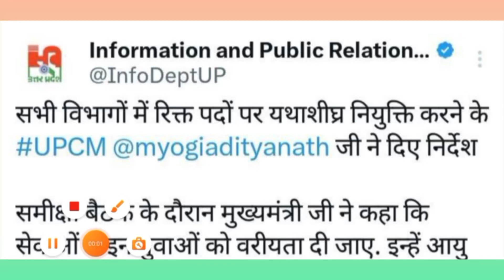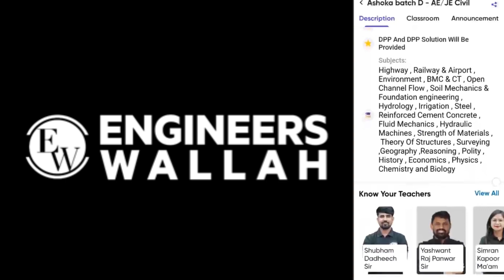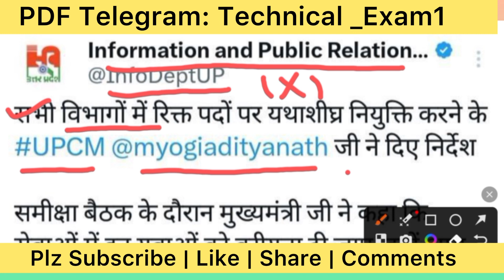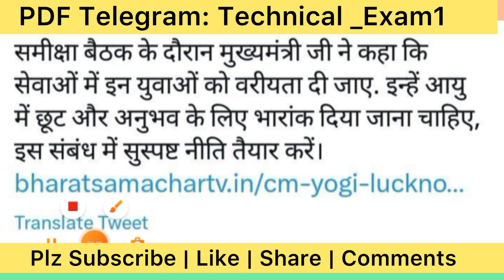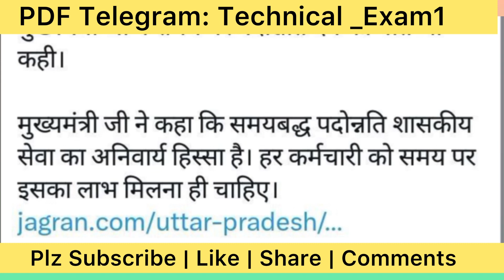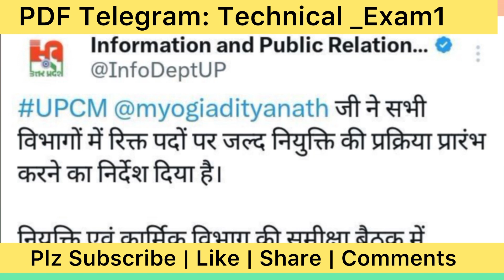Big Update : UPPSC AE & UPSSSC JE New Vacancy Good News 2023 | UPPCL AE JE Notifications Shortly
Engineer batch for Junior Engineer ( SSC JE , RRB JE State Je PW Batch ) Link Here :
Ashoka & JE AE 2023 Exam

Abhay Batch - AE/JE Civil:
https://